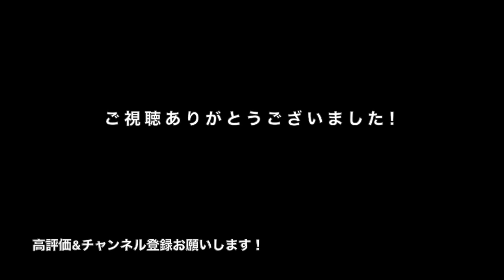[きのこ狩り]今シーズン３度目の松茸山へ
1.10.22

・熊撃退スプレー
・スパイク足袋
・防水スパイク足袋
・スパイク長靴等
・水分補給はこれ!
・撮影はゴープロ!

※購入リンクはAmazonアソシエイトリンクを